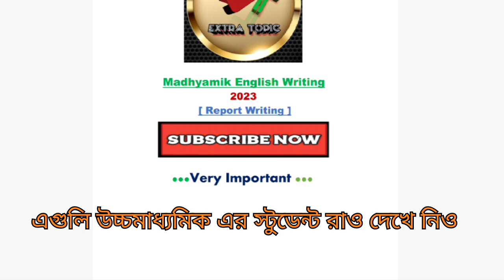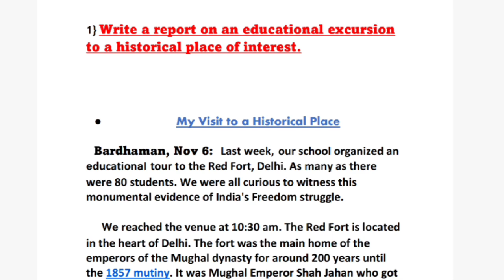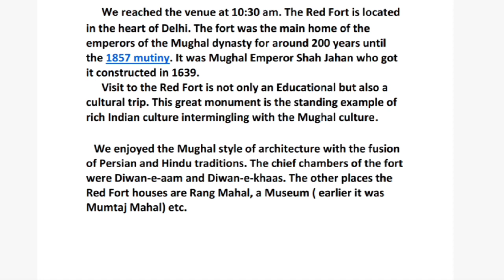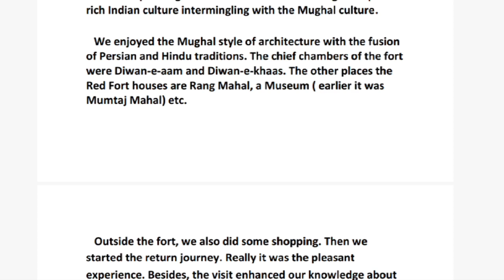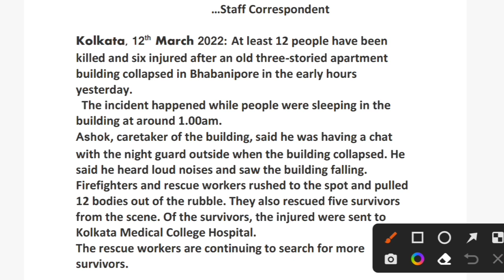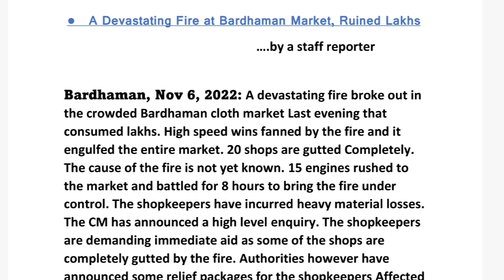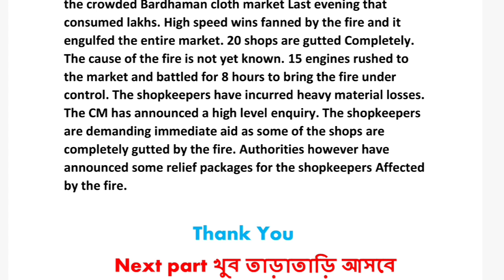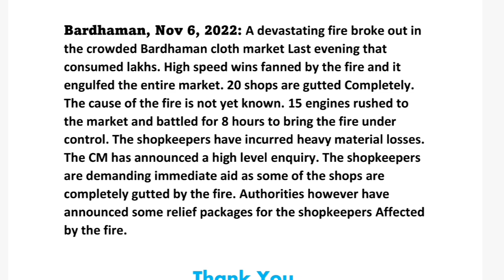Madhyamik English Suggestion 2023 || মাধ্যমিক ইংরাজি সাজেশন 2023 || Madhyamik English writing 2023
Madhyamik English Suggestion 2023 || মাধ্যমিক ইংরাজি সাজেসম 2023 || Madhyamik English Writing 2023

2023 Madhyamik english writing
Madhyamik ইংরাজি সাজেশন 2023
মাধ্যমিক ইংরাজি সাজেশন 2023
100% common madhyamik suggestion
2023

 ● Welcome to Extra Topic educational youtube channel. This is an educational channel for various exam preparations , basically focused on the madhyamik exam, hs exam, wbpsc, wbcs, rail, bank exam, wbp exam, ssc tet, primary tet , and various competitive exams. This channel provides madhyamik suggestion, hs suggestions, wbpsc exam questions analysis, tet questions and various updates to the students.
      Extra topic also delivers all the news of the education and government service exam purposes.